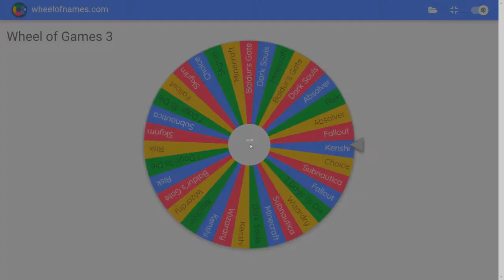The Wheel of Games, Kenshi Ep1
The wheel of games chose Kenshi, anf I just happen to have a recent episode handy! ;)